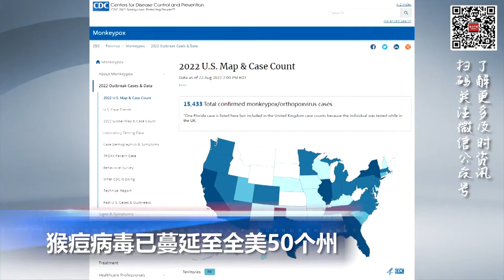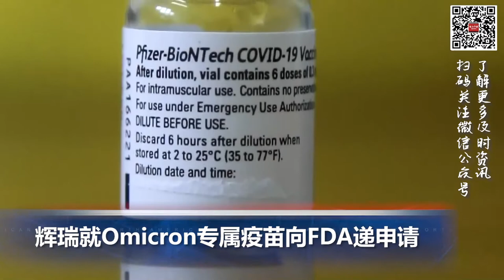州长纽森否决合法毒品注射站的提案；纽约州解除学校防疫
00:00  片头

00:06  纽约州解除学校防疫

00:56  纽森否决合法毒品注射站的提案

01:39  猴痘病毒已蔓延至全美50个州

02:25  辉瑞就Omicron专属疫苗向FDA递申请

03:05  NASA发布最新木星高清图像